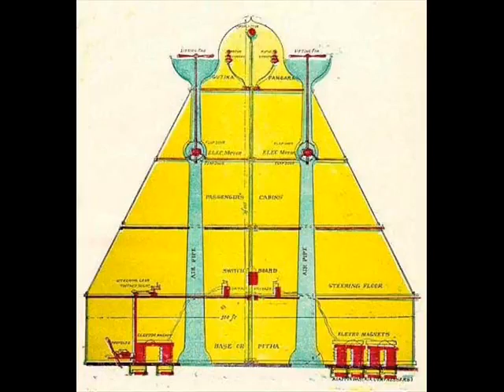Vimana… UFO Cults...UFO cult... Aliens are ancient Gods. Aliens in the Quran.